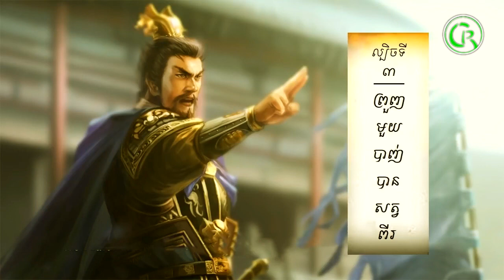តម្រាពិជ័យសង្គ្រាម ,កលល្បិច៣៦ស្នៀត ,ល្បិចទី៣,ព្រួញមួយបាញ់បានសត្វ២